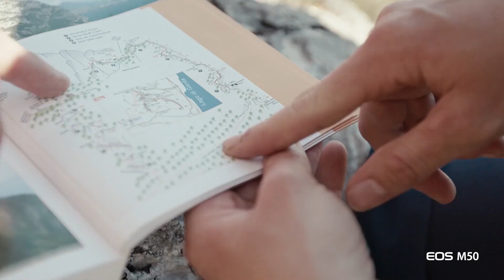What's your next First mit David Biedert und der EOS M50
Jacqueline Fritz BergsteigenEinbeinig ist eine bemerkenswerte Sportlerin, die es trotz großem Schicksalschlag geschafft hat, sich wieder ins Leben zu kämpfen und das mit einer unfassbaren Stärke. DavidBiedertPhotography hat sie auf ihrem Weg zu ihrem „Next First“ mit der Canon EOS M50 begleitet, was du dir in diesem Video anschauen kannst. Lass dich von den wunderschönen Bildern und Jacquelines Lebenswillen anstecken. What’s Your Next First?